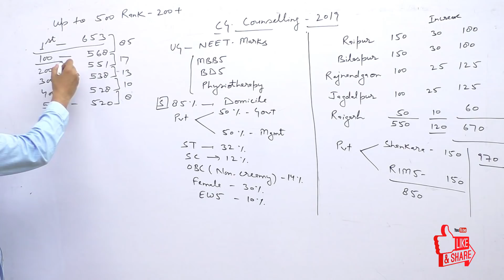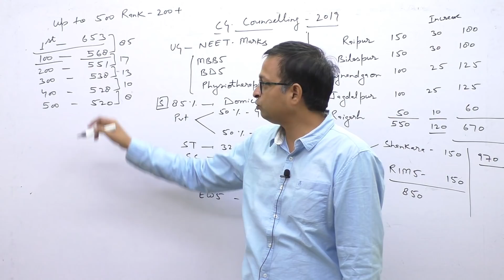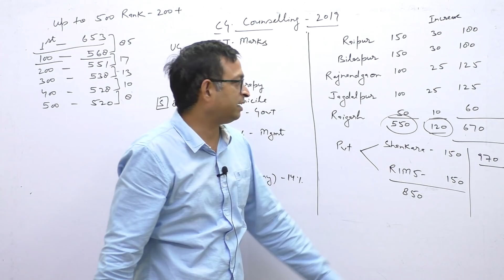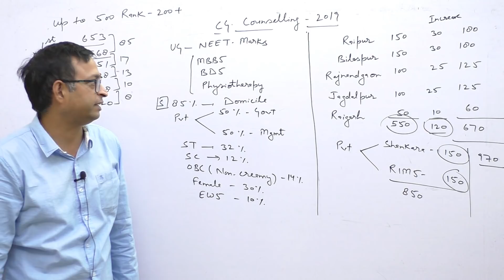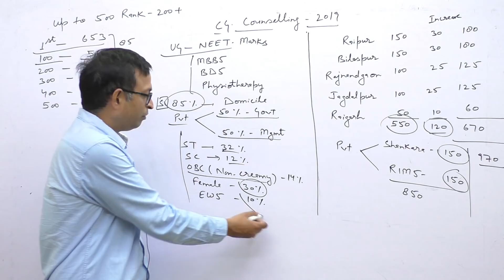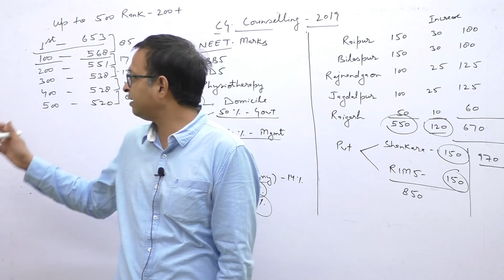CG NEET Counselling information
All the information related to Chhattisgarh  state counselling 2019.